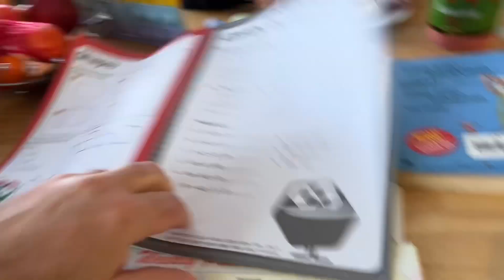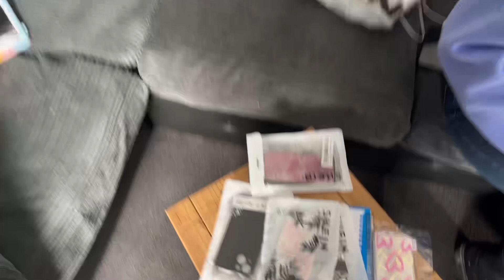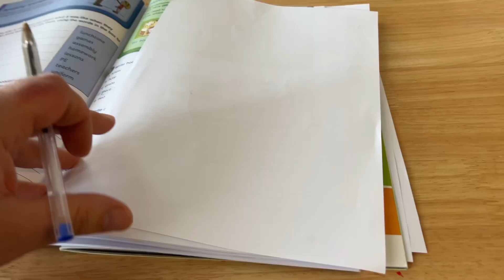WHAT DID THEY GET FROM SHEIN?SHEINUK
What did the girls get from SheinUK this autumn 2022!

Audio from iMovie